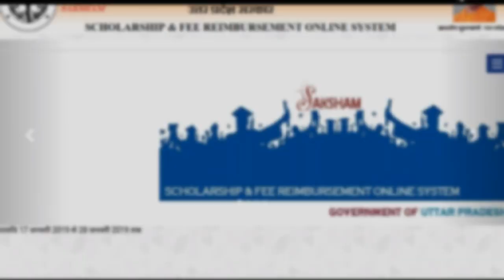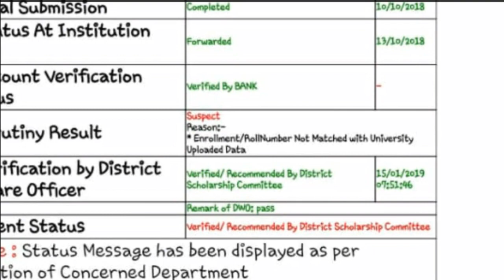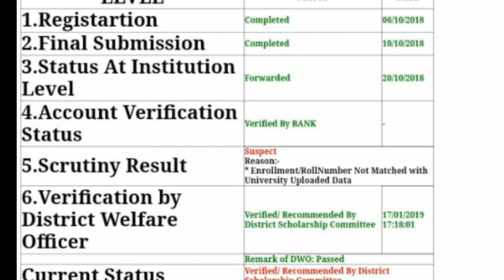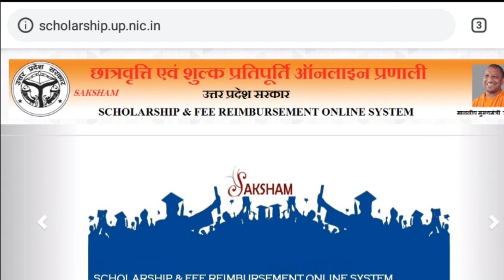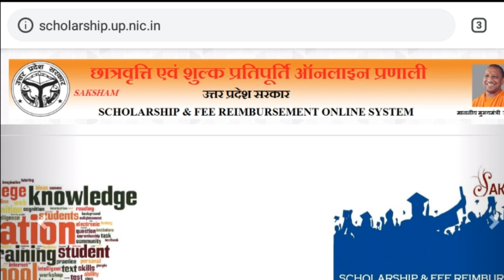Up scholarship 2018-19 Form Rejected | Pending Status | Up deled Second Semester and Other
My mic